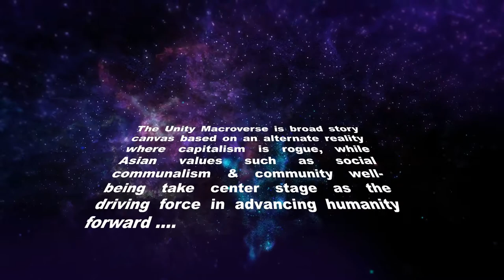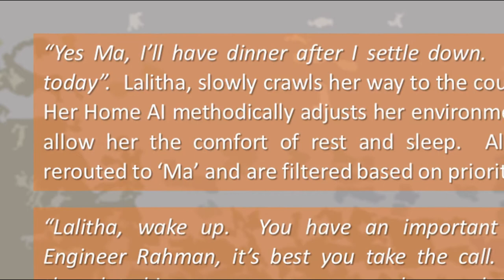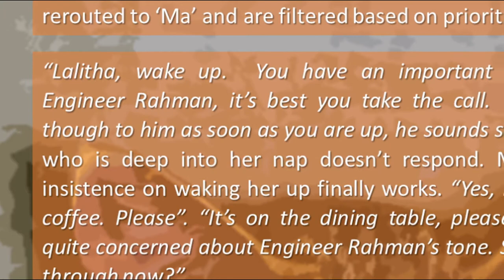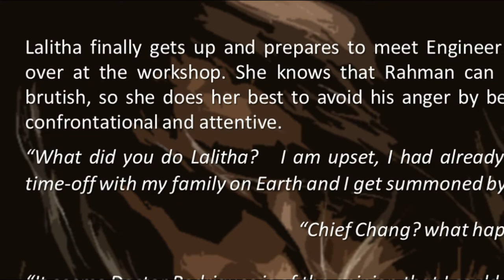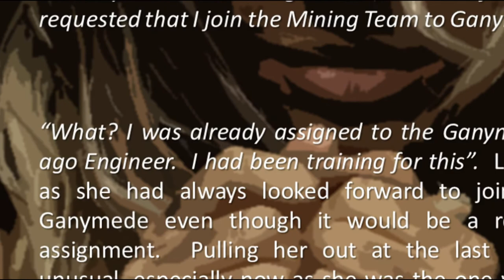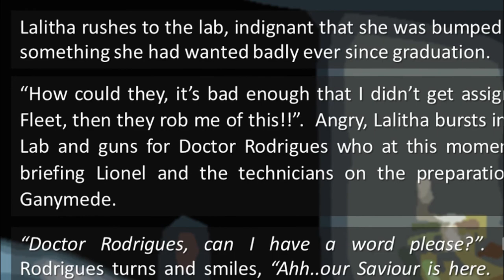ROGER Free SciFi English Short Story Audiobook Malaysia Pt 5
Part 5 of the UNITY Macroverse Malaysian Free Audiobook readthrough of the English Short Story "ROGER", which happens right before the events revealed at the beginning of the "Marooned", our first Malaysian Sci-Fi story which was presented in the form of a graphic novel!  ROGER is a Mystery-Thriller set in the SciFi genre within the UNITY Macroverse canvas. Listen and follow the ROGER Free Audiobook in English Series.